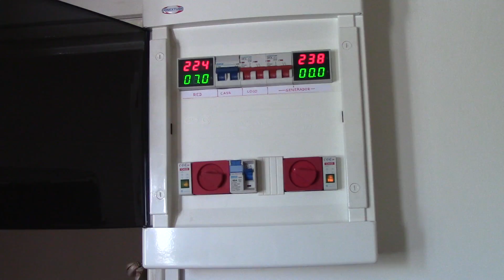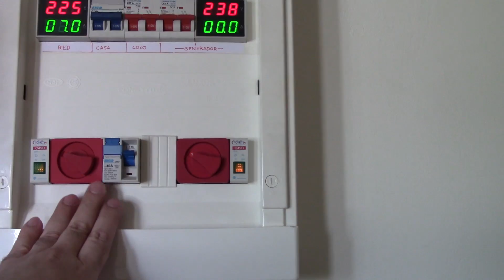Generador en casa - Primera Parte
Esta es una serie de videos para hablar de los detalles, problemas y cuestiones de seguridad que representa tener un generador en casa en el medio de la ciudad.

Esta es la primera parte, fue filmado hace casi un año pero por una razon u otra no lo edite ni subi, aqui esta.

Cuando lo hice no tuve en cuenta el volumen de audio por lo que hay momentos en los que es dificil entenderme, las disculpas por ello, voy a hacer subtitulos para que se pueda entender en esos momentos asi que activenlos.

En este video hablo de:
- Tener un generador en el departamento
- Dificultades operacionales y de uso
- Operacion basica
- Tablero e interconexion basica
- Cuidado de la nafta y almacenamiento

en los siguientes videos voy a hablar un poco mas en profundidad de estos temas con un poco mas de teoria para que esten lo suficientemente informados.

DISCLAMER:  NO SOY RESPONSABLE DE NINGUN ACCIDENTE CAUSADO POR LA INFORMACION AQUI PROPUESTA, TODO LO QUE DIGO ESTA BASADO 100% EN MI EXPERIENCIA Y PUEDE NO SER DEL TODO EXACTO, NO ME HAGO RESPONSABLE SI LES EXPLOTA O PRENDE FUEGO ALGO, LA NAFTA ES MUY PELIGROSA Y BAJO CIERTAS CONDICIONES PUEDE SER MORTAL, ES DECISION DE USTEDES SI DECIDEN CORRER EL RIESGO, TENGAN CUIDADO Y RESPETENLA COMO TODA FUENTE PODEROSA DE ENERGIA, FUERON ADVERTIDOS.

Si quieren colaborar para que pueda hacer mas videos y con contenido mas interesante (adquirir equipos usados para arreglar/modificar, comprar equipamiento de filmacion, etc)

tambien criptomonedas.
BTC: 38FFf9hRfMUDjgLpsX6dHVwEVrAAyFY5Er
XMR: 43iSEcEzKFXH3ey3CGmh3niK67M78TbaphHUkub4jTfGVGWnYdLoZRjBDq25uThJ3MbQRsLhpvw1fYXpWjhrAFoFSgnkZT2
LTC: Lh1Upjm8u5pp5Nnt8cmV9yN8nJny8UfahP
VTC: 3KFhg7NHeWr8cB2cz7rGwLYeXEQkXxKVdT

Si desean auspiciar en el canal/enviarme productos para review, contactenme a negocios arroba davidlightman punto info o punto ar